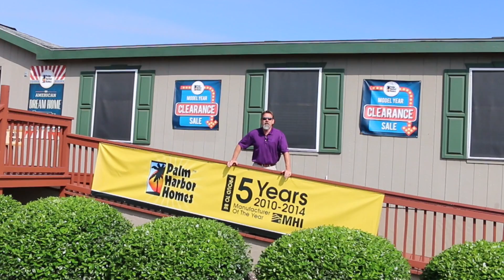Palm Harbor Homes - Buda - Six Time Manufacturer of the Year